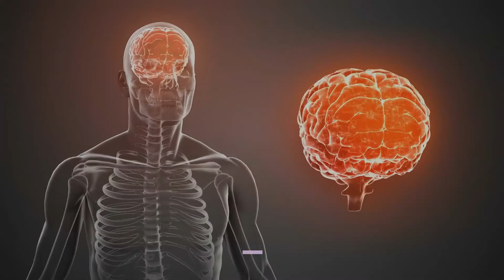Video de Programación Neurolinguistica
Vídeo sobre las Asignaturas y los Puestos de Trabajo del Curso de Programación Neurolingüística

Con el Curso de Programación Neurolingüística entenderás la importancia del lenguaje y la comunicación para realizar cualquier cambio en tus patrones emocionales, mentales y de actuación.

La PNL es la herramienta que te va a hacer integrar esto tanto en ti mismo como en otros. Estarás en la capacidad de ayudar a otras personas para que estas generen cambios y desarrollen habilidades.

Para estudiar la Formación de Programación Neurolingüística tendrás que estudiar estas Asignaturas:

• Fundamentos de la PNL original (meta).
• Técnicas de Modelado.
• Trabajo con hipnosis y Milton Erickson.
• Metáforas Y subconsciente.
• Aplicaciones y patrones de la PNL.

Al aprobar las evaluaciones del Curso de Programación Neurolingüística conseguirás trabajar en las siguientes Salidas Laborales:

• Realizando psicoterapia neurolingüística como autónomo, o para institutos especializados.
• En empresas como especialista en esta disciplina en un equipo de capacitación, de coaching y de Recursos Humanos.
• En empresas formando equipos de ventas.